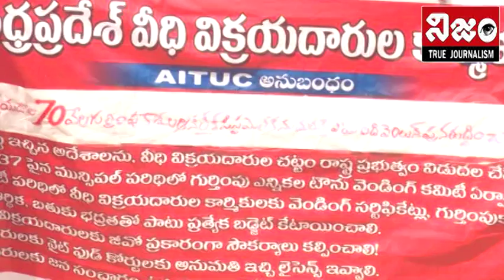గుర్తింపు కార్డులు ఆన్లైన్ లో ఉంచాలి: వీధి విక్రయదారులు డిమాండ్